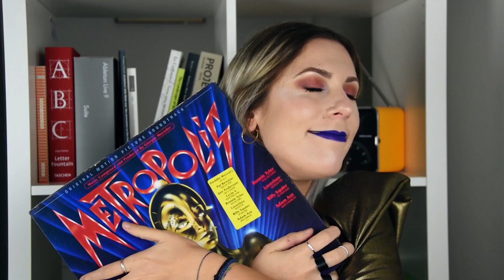Metropolis - Architettura nel cinema | FANTARCHITETTURA ep.1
Fantarchitettura è una rubrica che analizza l'architettura presente nei più celebri film di fantascienza.

Oggi ci occuperemo di "Metropolis", film di Fritz Lang del 1927, capolavoro muto tedesco che, dal punto di vista architettonico è una vera e propria miniera di curiosità.

Chi non mi segue su Instagram è scemo!

Geek is the new cool.

Software:
Audacity